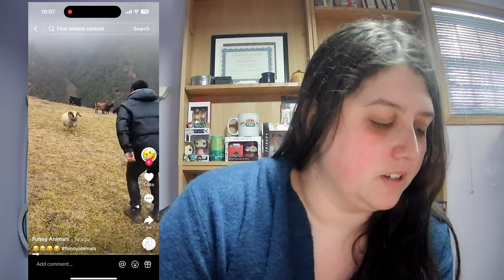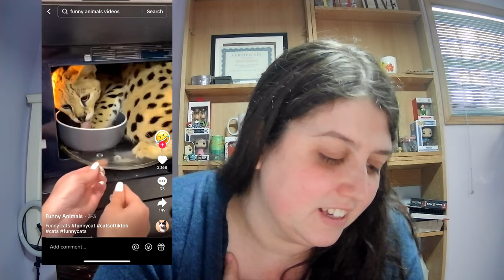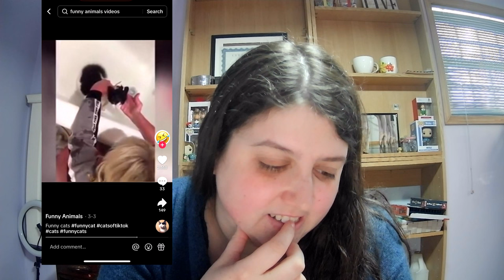Reacting to the Funniest Animals on Tiktok